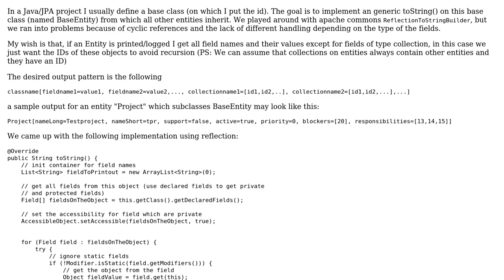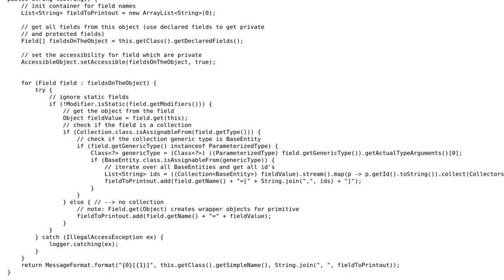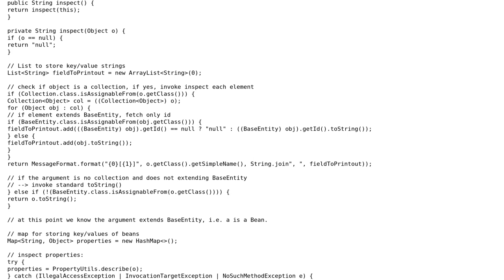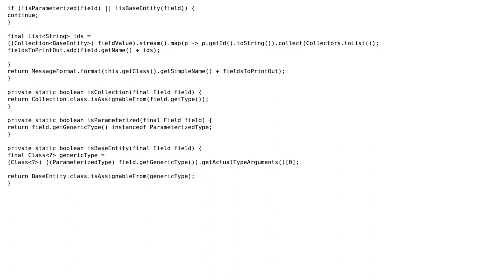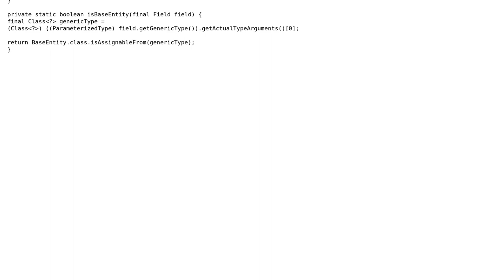Generic toString() for JPA base entity class (2 Solutions!!)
Generic toString() for JPA base entity class

With thanks & praise to God, and with thanks to the many people who have made this project possible! | Content (except music & images) licensed under CC BY-SA | Music | Images & others | With thanks to user Raphael Roth user Jamal user Eric Stein and the Stack Exchange Network Trademarks are property of their respective owners. You are responsible for your own actions.